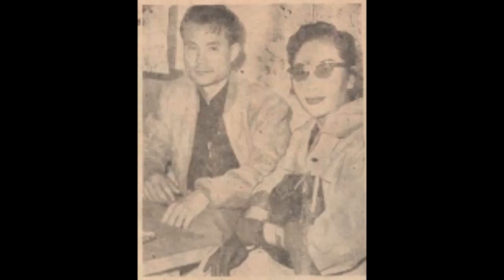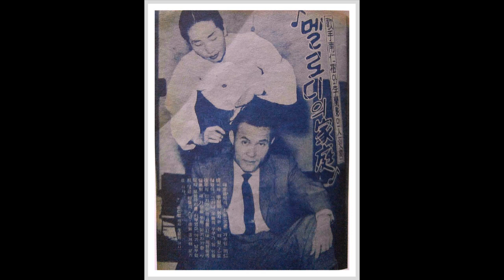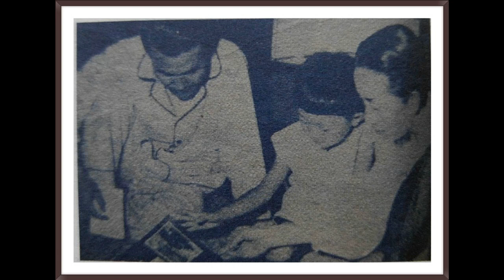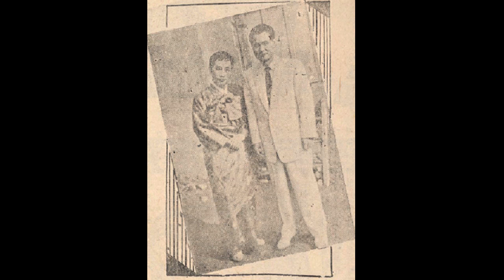남인수 이난영 공개방송 라이브 정상음원(1959년 부산 MBC)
이 공연실황이 발굴 되었을 당시의 감격이란?!
제 일생에서 손가락으로 꼽을만큼 몇 안되는 기쁨 중에 하나였습니다.
얼마나 많이 들었는지??? 그런데 릴 테이프에 담겼던거라 복사하면서
실제 라이브상황과 다르게 너무 빠르게 녹음이 돼 듣기에 좀 불편하였습니다.
말소리가 특히 아나운서의 음성이 완전 북한 사람 같다고 했더랬지요.
그야말로 귀한 사료인데 정상음이 아니게 너무 빠르거나 느리게 들으면 안되겠지요.

제가 그대로 들을수는 없다 생각해 전체적으로 속도를 줄여서 정상음으로
만들어 들었었는데ㅡ 그러기 전의 복사음원을 회원분들이 유튜브에 올린 경우가
있어서 듣기가 자못 괴로울 지경이라는 말들이 제게 들려 왔습니다.

그래서 다시 최대로 음질을 보강해 올립니다. 많이 나아졌다 할 것입니다.
물론 속도도 정확하게 보정한 것입니다. 이난영과 남인수가 부른 노래의 key를
음정에 맞춘 것입니다. 그러면 자연스럽게 대화음성도 정상음이 되지요...

한가지 이미 알고들 계시겠지만 들으신 내용 중에 사회자가 남인수선생의
나이를 언급하면서 쉰 살이라고 하는데, 당연히 틀린 말이지요.
그때 정확히 남인수의 나이는 우리나이로 마흔두살이었지요.
여덟살이나 올리다니...  모르고 그랬는지 아니면 그래야만 할
무슨 까닭이 있었는지...
감안하면서 들어 주시기 바랍니다.

00:00 001 희망
02:00 002 목포의 눈물
04:34 003 이난영 대담시간
05:56 004 남인수 대담시간
09:00 005 산유화
12:00 006 남아일생
14:50 007 이별의 부산정거장